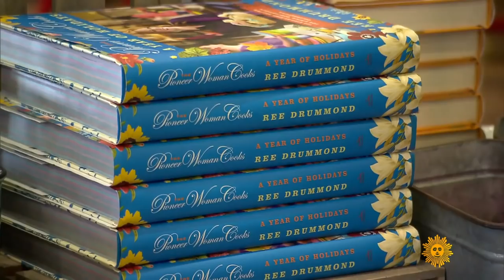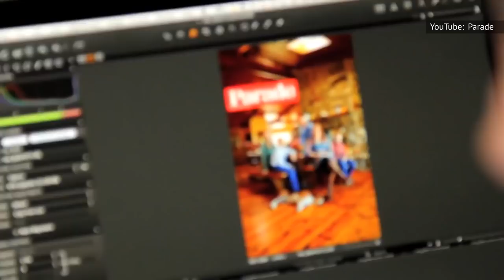What You Don't Know About The Pioneer Woman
For the last decade, Ree Drummond has been serving up home cooked meals on the Food Network as the Pioneer Woman. Drummond, who lives on a working Oklahoma ranch with her cowboy husband, Ladd, and their kids, is known for her easy, comforting style of cooking and her friendly, down-home attitude.

Over the years, Drummond has turned what started as a home cooking blog into what many would consider a food empire. Today, she’s the star of a hit TV show, the owner of several businesses, and the author of numerous books. Truly, there’s more to this TV cook than you might think. This is what you don't know about the Pioneer Woman.

Surprising childhood obsession | 0:00
Down to earth | 0:49
Relatable hobbies | 1:35
Love at first sight | 2:11
Biggest food aversion | 2:49
No music while cooking | 3:25
Visit her restaurant | 3:51
Her country life | 4:25
Not originally country | 5:00
No stress | 5:39
Still humble | 6:04
Children's author | 6:39